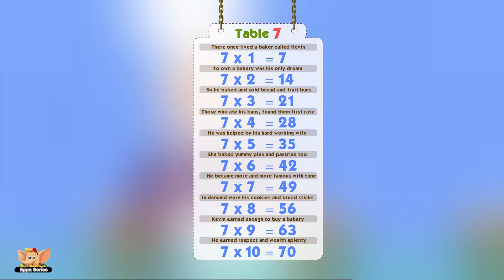Multiplication Table Rhymes - Table 7 in Ultra HD (4K)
Multiplication Table 7-- is a fun sequence of numbers to remember. Did you know that for a long time 7 was thought to be the highest number? Big or not, it continues to have a special place nevertheless. Ever heard of the expression 7th heaven? Watch this rhyme and learn!